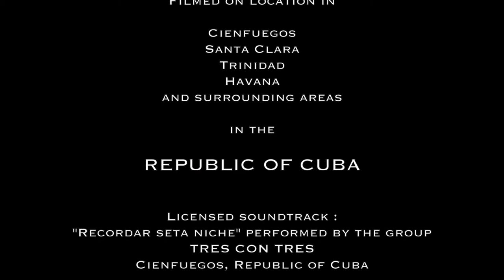Experiencing Cuba, Trailer for 10 Episode Series.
The series "Experiencing Cuba" is a
HDworldmedia® Companies Production

Cienfuegos
Santa Clara
Trinidad
Havana
and surrounding areas

in the REPUBLIC OF CUBA

Licensed soundtrack :
"Recordar seta niche" performed by the group TRES CON TRES
Cienfuego, Republic of Cuba

HDworldmedia® and Travelwithmywife® are
registered trademarks of Hdworldmedia Companies

London - Paris - Johannesburg
Neptune Beach, FL , USA

All materials in this production were captured, edited, produced by HDworldmedia Companies unless stated otherwise and may not be reproduced without written consent.